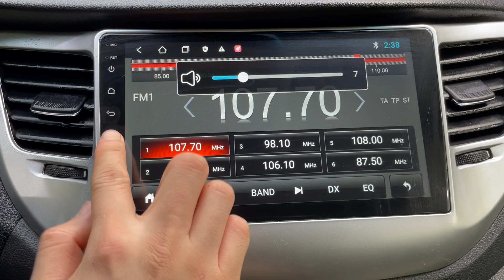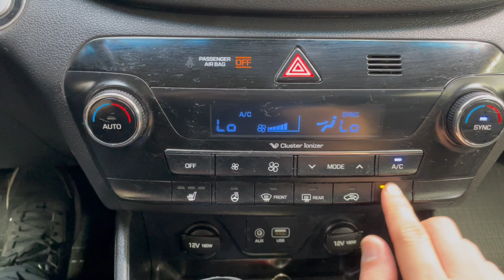HYUNDAI TUCSON 2017 EN VENTA! HU368554 | Vehículos Coreanos Sena Trading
HYUNDAI TUCSON 2017 EN VENTA! HU368554